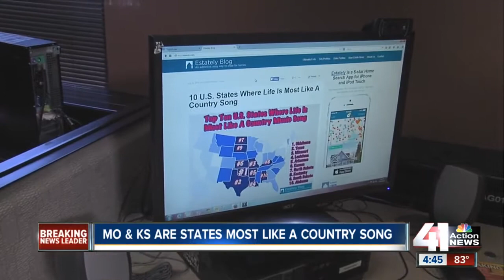Missouri and Kansas just good ole' country states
A study shows the Midwest has just as much charm as the south